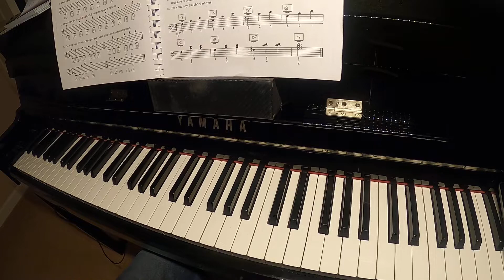C major C, G, D7 broken chords for LH & RH